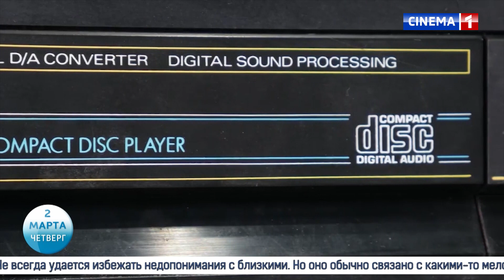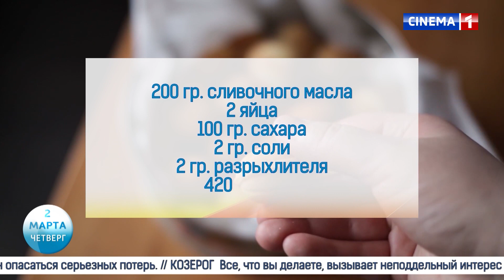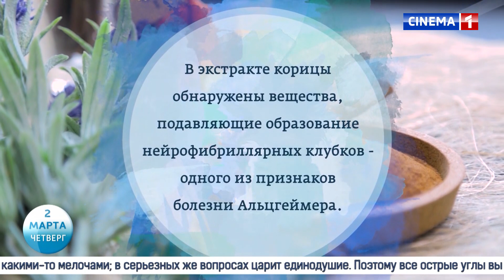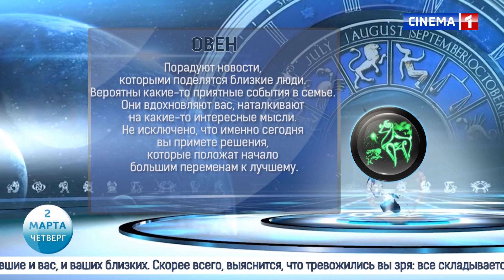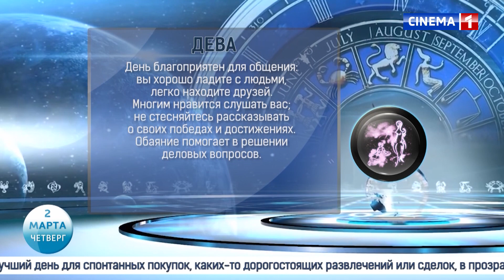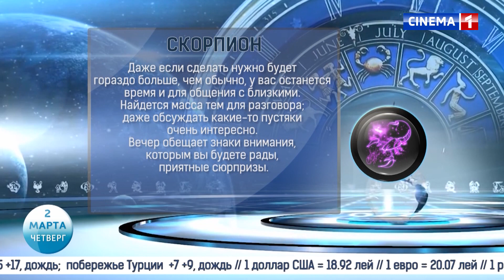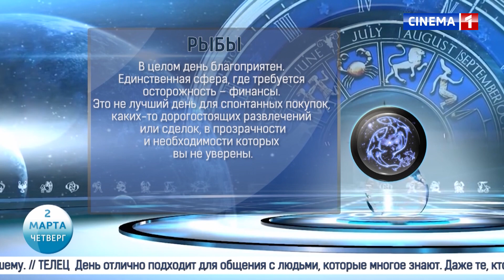Новое Утро 02.03.2023